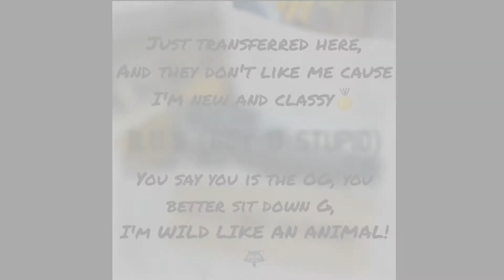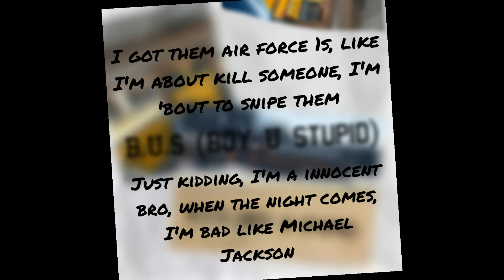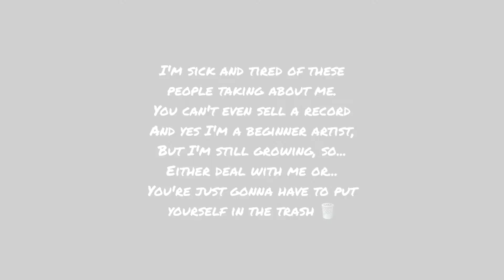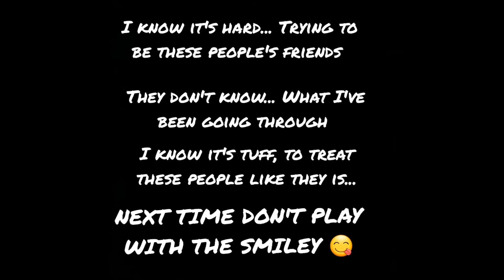Zay Smiley- B.U.S (Boy U Stupid) (Lyric Video)